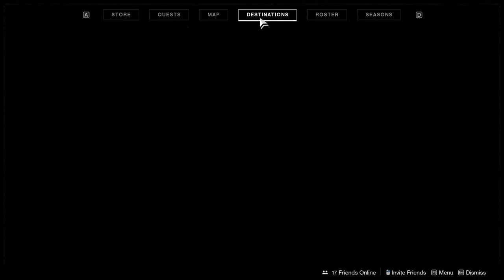Destiny 2: Chapter 6 - Beyond Light Gameplay Part 8 (Campaign Walkthrough)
Destiny 2 Beyond Light Europa Campaign Walkthrough & Gameplay Part 8.